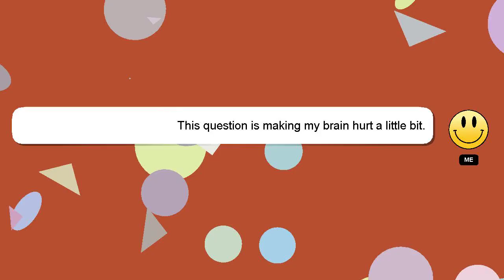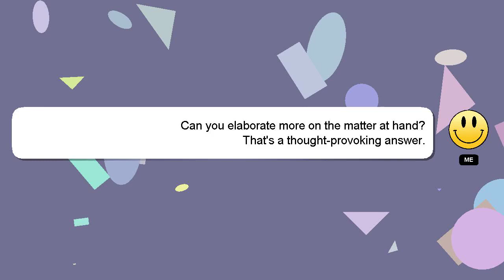How to convert gif to tgs?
Allow me to introduce myself briefly, Good day, I am Delphi. I am at your disposal to help you with any questions you have. - How to convert gif to tgs?

I am available to answer your more detailed queries via comments or chat. A 'heart' from me is a way of showing appreciation for your answer.

*2 What we are experimenting :*